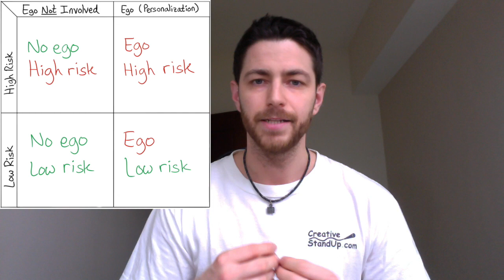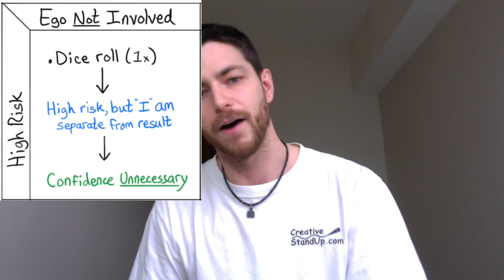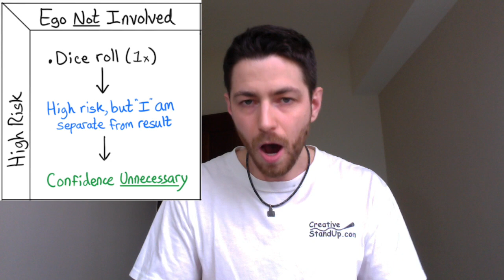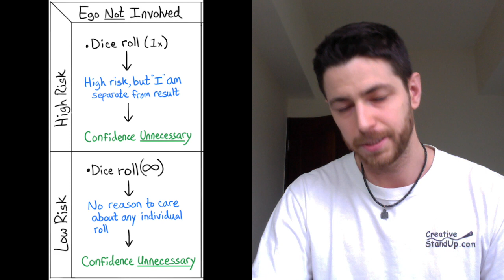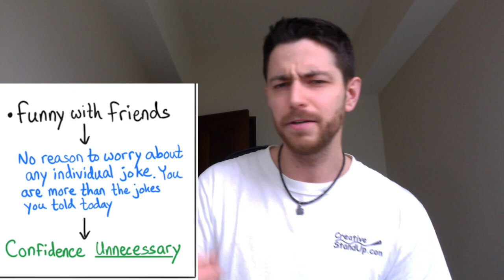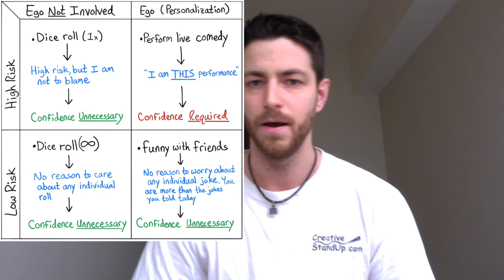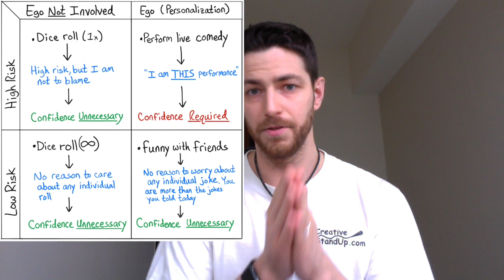Creative Confidence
Jared looks at creative confidence through the lens of ego and vulnerability.

ONLINE COMEDY COURSES: OnlineComedyTraining.com/store